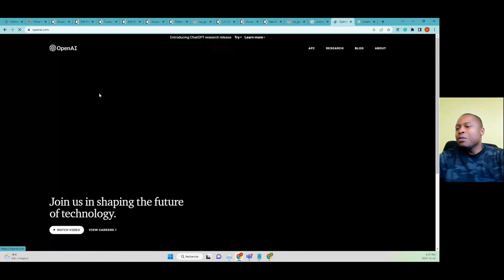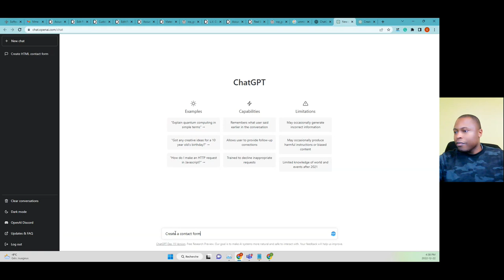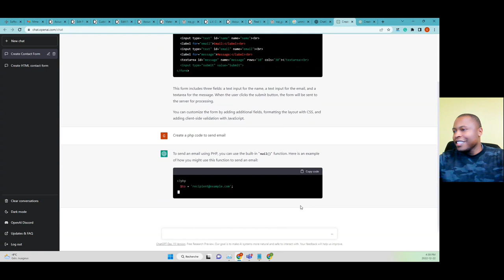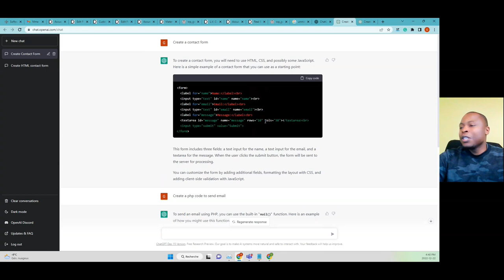Programmation + AI | ChatGPT m'aide à faire de la programmation web.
J'ai demandé à OpenAI chatgpt d'écrire un code HTML pour un formulaire de contact et un code PHP pour envoyer les courriels.
C'est vraiment impressionnant. Tous pourront bientôt coder ?
vous pouvez essayer via ce site web